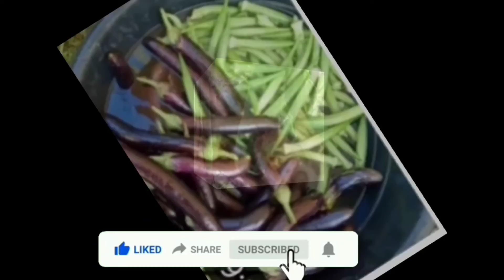Looking for Vegetable Rich in Calorie & Macronutrients? This Reality Video is the Answer.